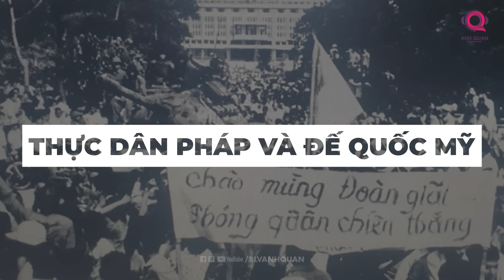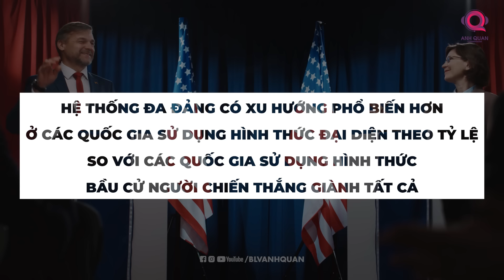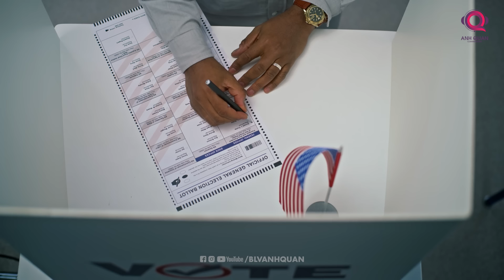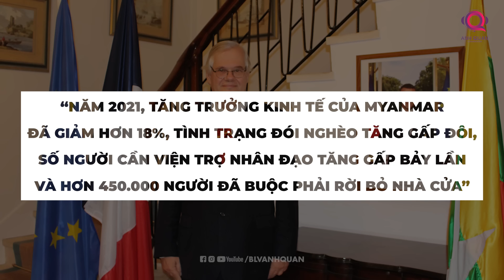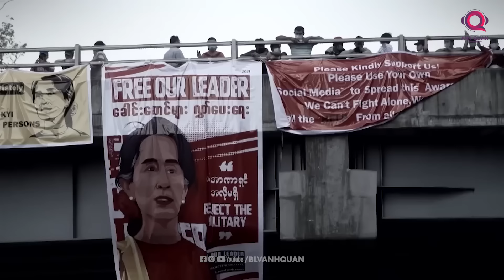NHÌN MYANMAR MỚI THẤY CHÚNG TA MAY MẮN LÀ NGƯỜI VIỆT: HỆ THỐNG ĐA ĐẢNG ĐÃ TỰ T.R.E.O CỔ ĐẤT NƯỚC NÀY